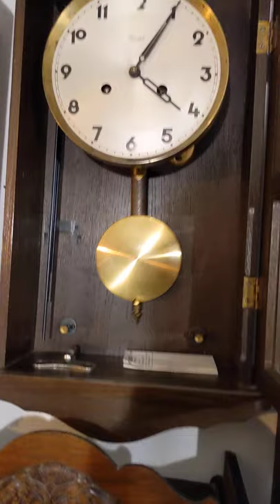(10) Very small German Kienzle 1934 Art Deco bim bam box clock!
Item facts:
-Made in Germany by Kienzle
-1934 is the exact year of make
-very compact design
-working well
-3 rod bim bam striking
-my first ever box clock!!!

A video of one of my most memorable clocks of all time, I hope you enjoy. That's it for today!! Enjoy your time as always ans take care!!